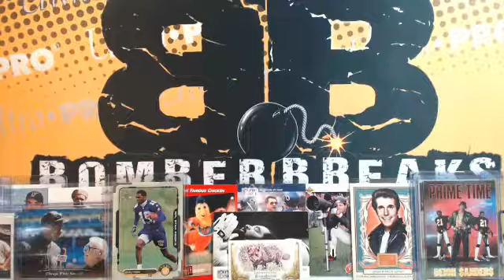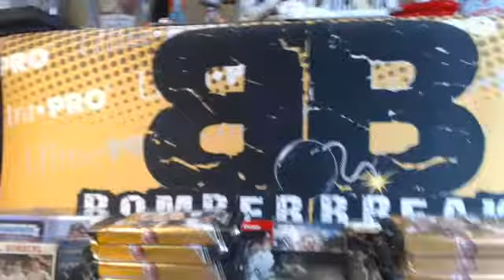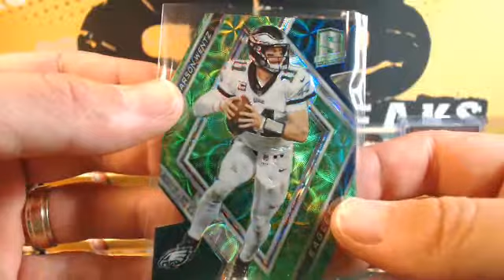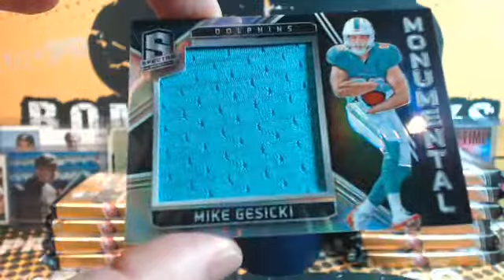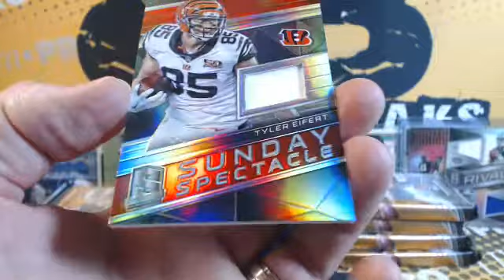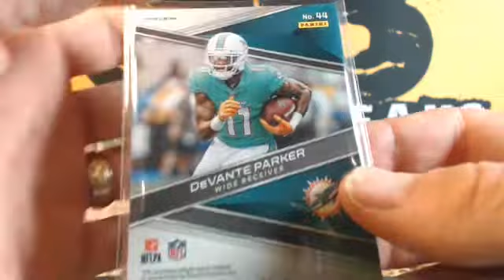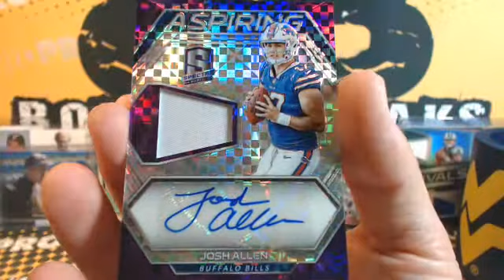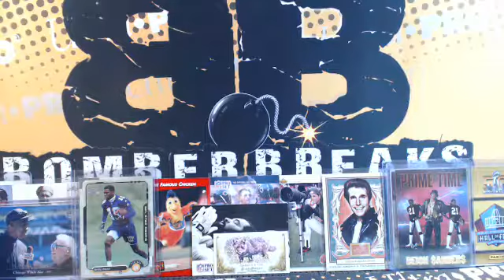eBay Thursday 18 Spectra FB 4 Box Break 9.13.18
eBay Thursday 18 Spectra FB 4 Box Break 9.13.18 - Captured Live on Ustream